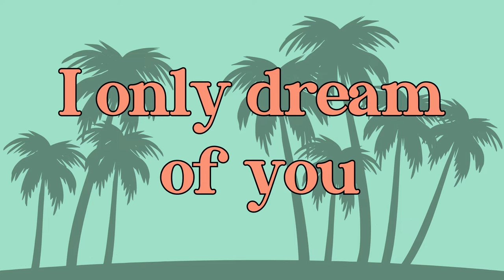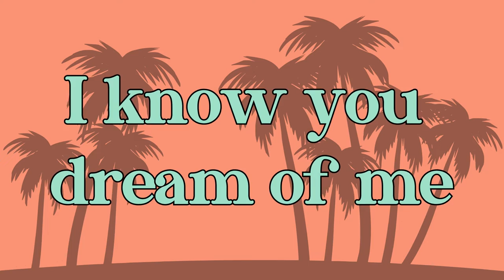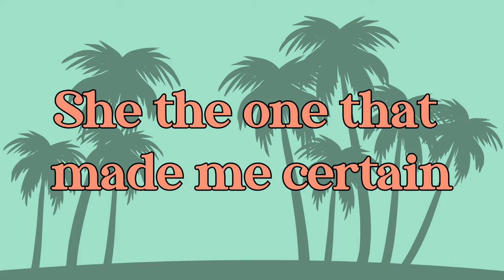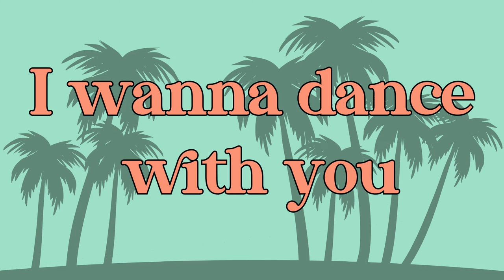SDQ-SAAN - Mamacita (Lyric Video)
Artist: SDQ-SAAN

VIDEO CREDITS

AUDIO CREDITS